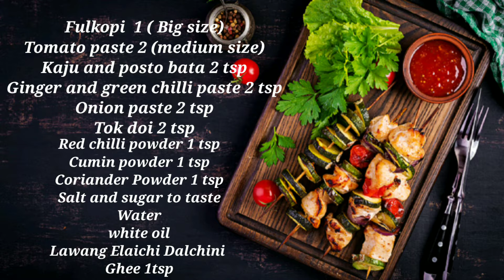Fulkopi roast ll নতুন স্বাদে ঘরে তৈরি ফুল কপি রোষ্ট ll#travelandcoocking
Fulkopi roast ll It is very easy and simple Recipe

Ingredients
Fulkopi  1 ( Big size)
Tomato paste 2 (medium size)
Kaju and posto bata 2 tsp
Ginger and green chilli paste 2 tsp
Onion paste 2 tsp
Tok doi 2 tsp
Red chilli powder
Cumin powder
Coriander Powder
Salt and sugar to taste
Water
white oil
Lawang Elaichi Dalchini
Ghee 1tsp